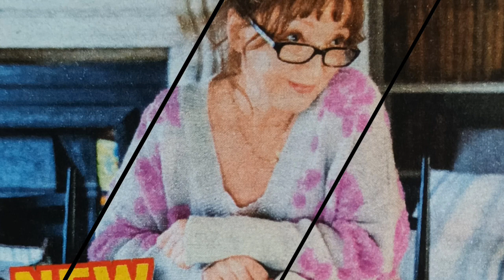FREEVIEW UK TV. WHAT TO WATCH. 1-7 April 2023. Music: Carnival By SoundCarousel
THE APPRENTICE S17 EP. 12. "THE FINAL MARNIE V ROCHELLE" via @YouTube

My Links:

Also @Bernard_Dinneen

Thanks also for additional information to IMDB (UK), Wikepedia (UK) & Rotten Tomatoes